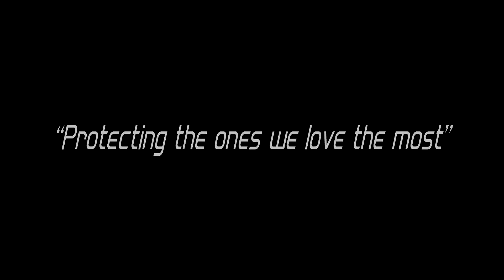CPD Clan GTA IV - Clan Promotional & Recruitment Video - Join CPD Today! [CLOSED]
Hope you like it. Tell me what you think about it in the comments below. Enjoy!

WE ARE NOW CRP!!

*10 Likes*
*60 Views*

Get Your Pair of NoScopeGlasses Today!

PC SPECS:

$63.99 - Motherboard - GIGABYTE GA-F2A78M-D3H

$75.32 - Processor - AMD Athlon X4 860K Black Edition 3.7GHz

$144.99 - Graphics Card - ASUS STRIX Radeon R7 370 OC 2 GB

$44.99 - RAM - Corsair Vengeance 8 GB (2 x 4 GB) DDR3 1600MHz

$54.95 - HardDrive - WD Blue 500GB Desktop Hard Disk Drive

$29.99 - Power Supply - EVGA 430 W1 80+ (3 YR Power Warranty)

$42.98 - Case/Tower - NZXT Source 210 Computer Case Black